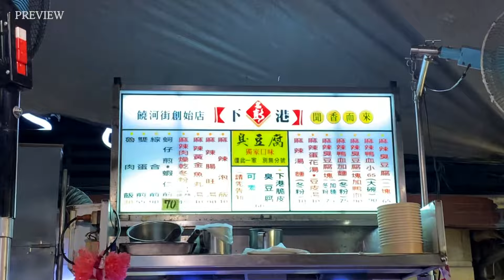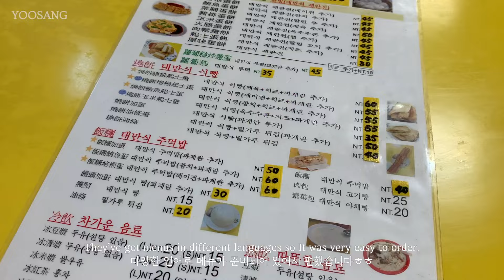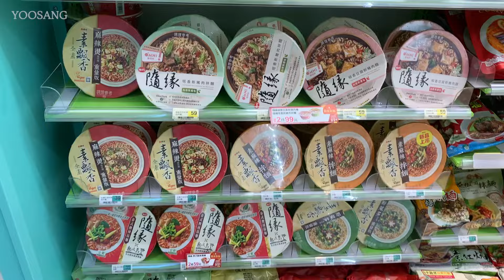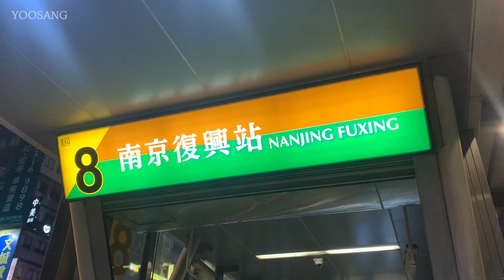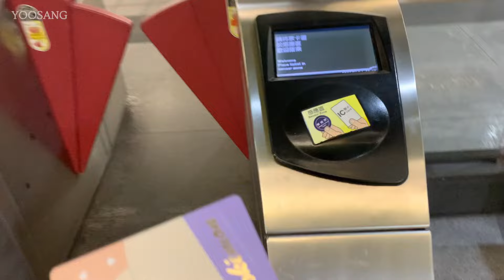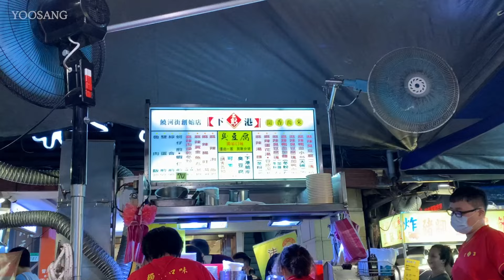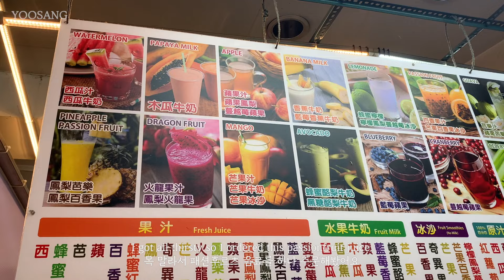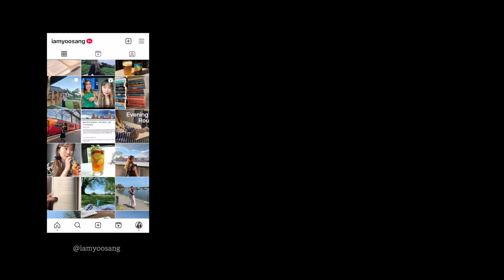ENG) 큐레이터의 대만 출장 기록 2편 🇹🇼 야시장에서 뭘 먹어야할까?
안녕하세요 여러분! 유상입니다 :) 이번 한주도 잘 보내고 계셨나요? 2월이 벌써 끝나가고 3월이 코앞으로 다가왔네요ㅎㅎ 날씨도 얼른 더 따뜻해졌으면 좋겠어요 😵

오늘은 지난번에 올렸던 대만 아트페어 출장 브이로그 2탄을 가져왔는데요😎 이번 영상에서는 일하는 모습보다는 혼자 있는 시간을 어떻게 보냈는지 담아 보았어요. 만들고 보니 여행에 가까운 영상이네요ㅋㅋ 원래 혼여행을 좋아하고 즐겨하는 저로서는 자유시간이 길지 않았음에도 나름 알차게 잘 보낸 것 같아요! 혹시 다음 에피소드도 궁금하신가요..? 3편까지는 만들 수 있을 것 같긴한데ㅋㅋㅋ👉🏻👈🏻 ㅎㅎ

오늘도 제 영상 보러 와주셔서 감사합니다!
남은 한 주도 즐겁게 보내시길 바라용🤍

🇬🇧 영어공부 방법에 대한 영상 정리 ✨